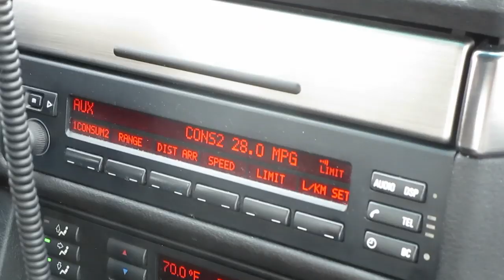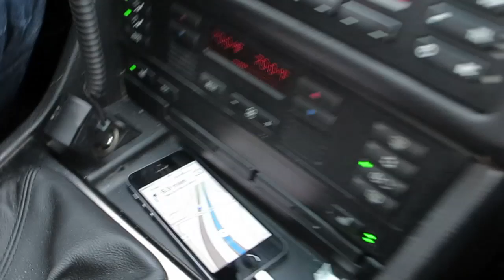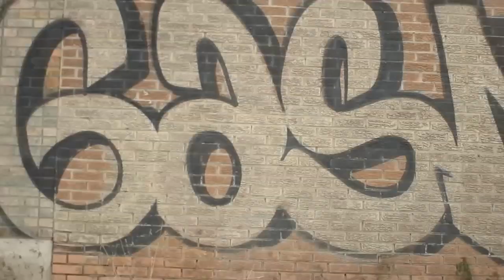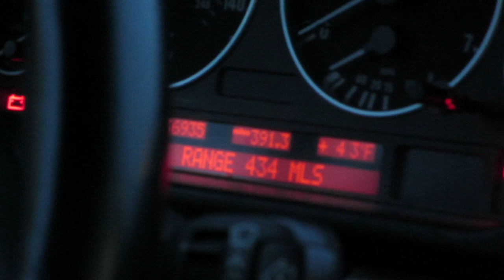WALT'S RV GOT DICKED 12/19/13 - Day 1,107